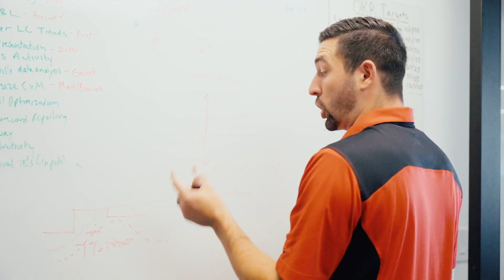National Spotlight - Robert Branflick | Spot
🗣 "That was a super rewarding experience, and it showed me what types of things I have available to me and that Spot can provide, and where I slot into the process."

Director of Finance & Data Analytics Rob Branflick joined Spot in March 2017 as the company's only senior analyst. Fast forward to today, he now directs a team of 12. This is his Spot Experience 📍 🔴